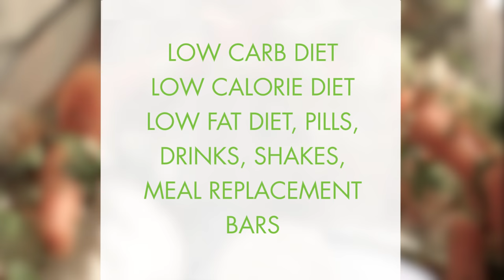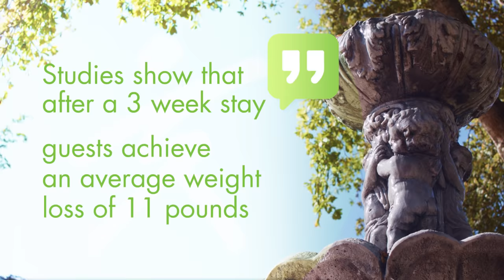Pritikin Diet: Achieve Healthy Weight Loss Without Counting Calories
Healthy weight loss can be positive and transforming. It’s about losing weight and getting multiple, life-saving benefits along with it, like lower cholesterol levels, lower blood pressure, and lower blood sugar.

With this kind of healthy weight loss, we also get more than a “here today, gone tomorrow” diet. We get a new way of life. A life that we love. This is healthy weight loss at its very best, and it’s been happening at the Pritikin Longevity Center in Miami since 1975.

Several studies have found that men and women lose on average 11 pounds within 3 weeks of starting the Pritikin Program, but much more happens. During those 3 weeks, other profound changes take place.